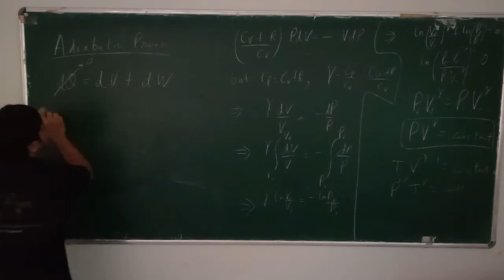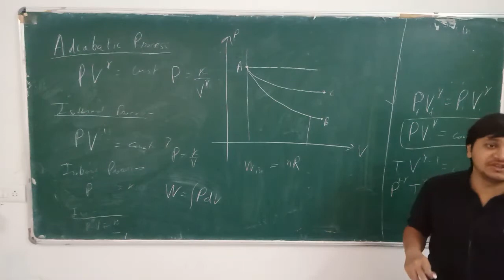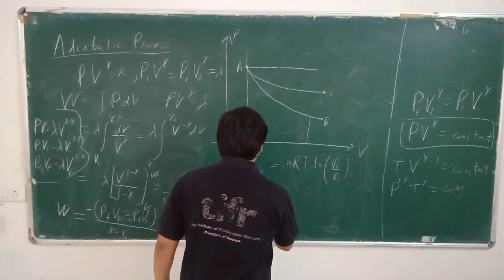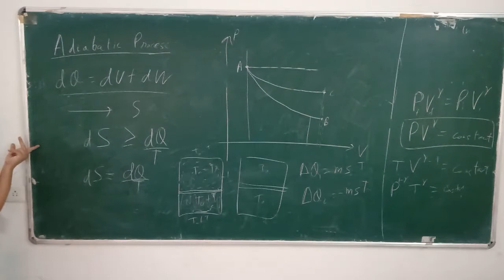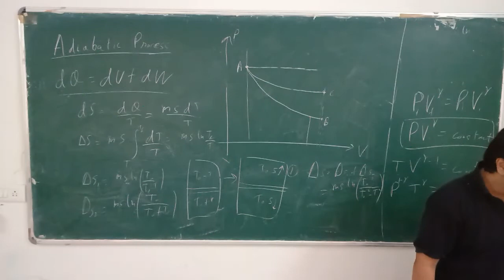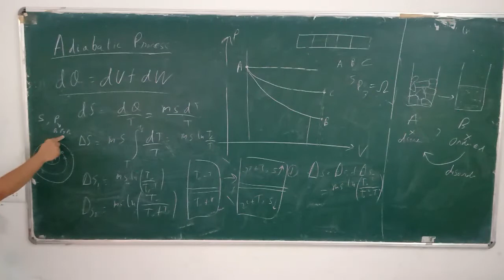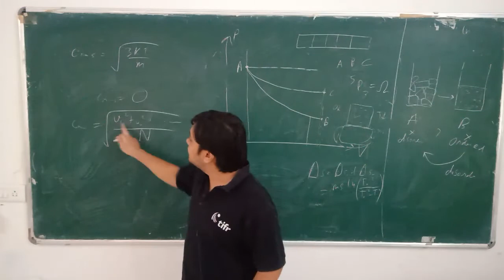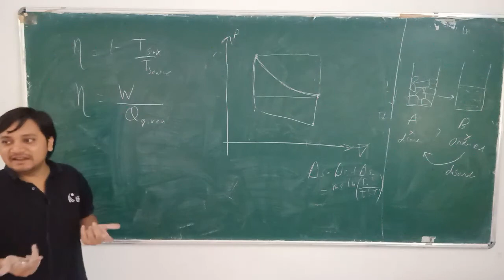33b. Adiabatic Process, Second law of thermodynamics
Topics covered
- PV relation for adiabatic process
- Work done in adiabatic process